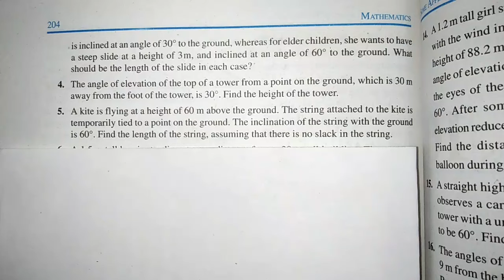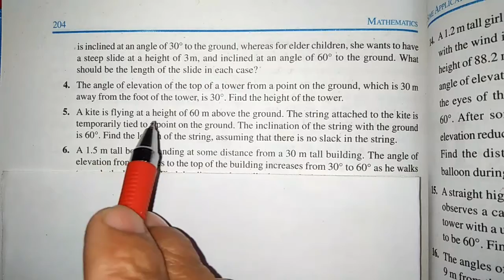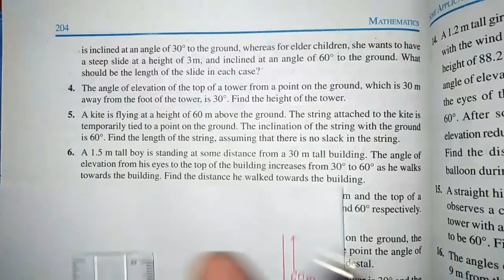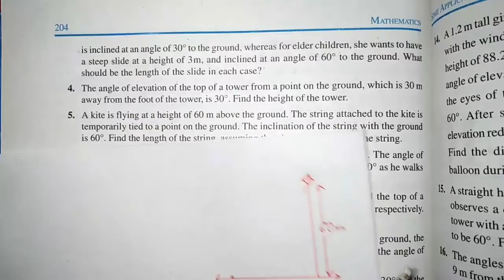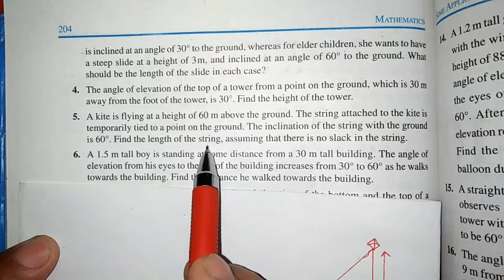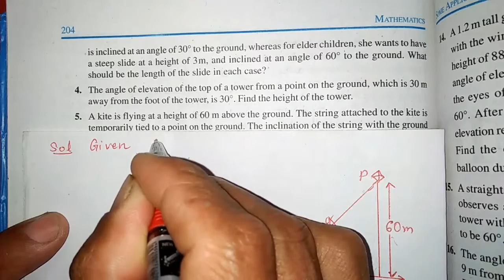1Aym1m,Ex9.1 Q No 5,Class 10 math Chapter 9,Some application of trigonometry